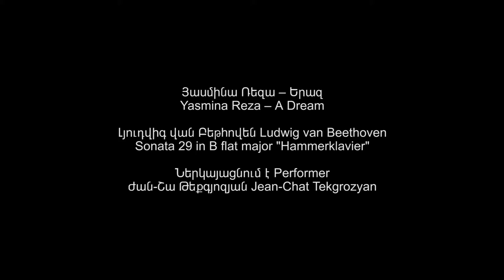HAMMERKLAVIER - In the Search of Ludwig van - A DREAM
The short film uses an excerpt from Yasmina Reza's Hammerklavier (unofficial translation in Armenian);
Jean-Chat Tekgyozyan (narrator)